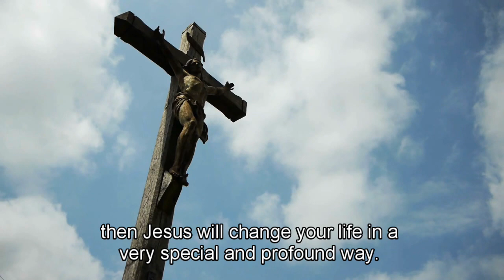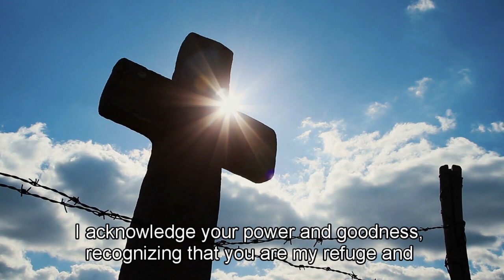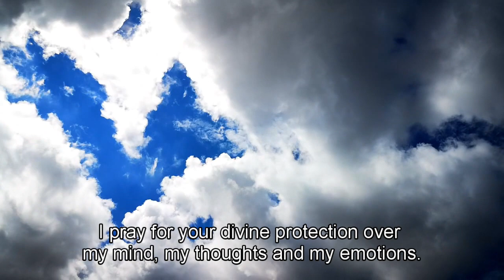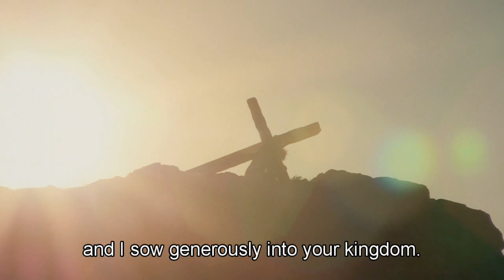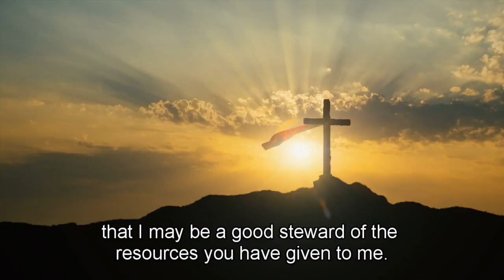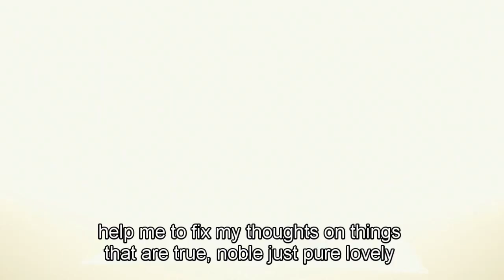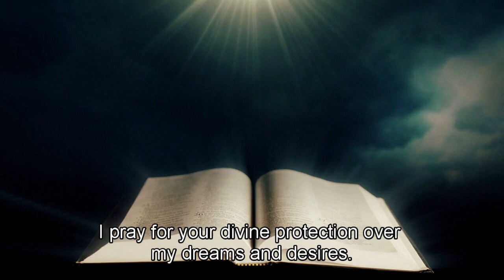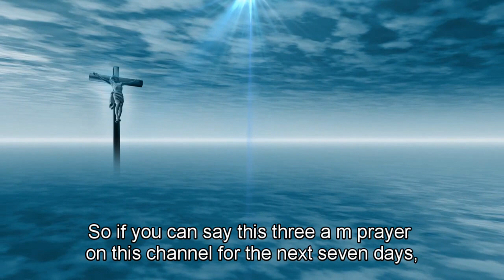How to Pray When You Wake Up At 3am Powerful Protection Prayer Christian Motivation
How to Pray When You Wake Up at 3 am: Powerful Protection Prayer - Christian Motivation

Waking up at 3 am can be a unique and spiritually sensitive moment. Here's a powerful protection prayer you can use to connect with God and seek His guidance and protection during this early morning hour:

Begin with Praise:
Gracious and Almighty God, I come before You in the quiet stillness of this early hour. I lift my voice in praise for Your faithfulness, Your love, and Your continuous presence in my life.

Acknowledgment of God's Sovereignty:
Lord, I acknowledge Your sovereignty over all things—the seen and the unseen. You are the Alpha and the Omega, the beginning and the end. I surrender this moment to You and declare that You are in control of every aspect of my life.

Protection Prayer:
Heavenly Father, as I stand in the vulnerability of the night, I invoke Your powerful protection. Your Word assures me that You are my refuge and fortress, my God in whom I trust (Psalm 91:2). I declare the truth of Psalm 121:7-8: "The Lord will keep you from all harm—He will watch over your life; the Lord will watch over your coming and going both now and forevermore."

Clothe Yourself in the Armor of God:
I intentionally put on the spiritual armor You provide, as mentioned in Ephesians 6:10-18. I secure the belt of truth, the breastplate of righteousness, the shoes of peace, the shield of faith, the helmet of salvation, and I wield the sword of the Spirit, which is Your Word. May this armor protect me from any spiritual attack.

Prayer for Guidance:
Gracious Lord, guide my steps as I navigate the challenges of each new day. Illuminate my path with Your light, and may Your Holy Spirit be my constant companion, whispering wisdom and discernment into my heart.

Confession and Repentance:
Father, I confess any sins or shortcomings that may have separated me from You. I repent and ask for Your forgiveness, trusting in Your promise that "if we confess our sins, [You] are faithful and just and will forgive us our sins and purify us from all unrighteousness" (1 John 1:9).

Prayer for Peace and Rest:
In this quiet hour, grant me Your peace that surpasses all understanding (Philippians 4:7). Allow Your rest to settle upon me, knowing that "in peace, I will lie down and sleep, for You alone, Lord, make me dwell in safety" (Psalm 4:8).

Closing Prayer:
Lord, I commit this day and my life into Your hands. May Your presence go before me, and Your angels surround me. In Jesus' powerful and precious name, I pray. Amen.

As you conclude your prayer, take a moment to rest in God's presence, trusting that He is with you and will guide and protect you throughout the day.